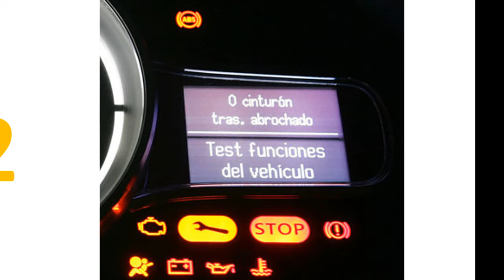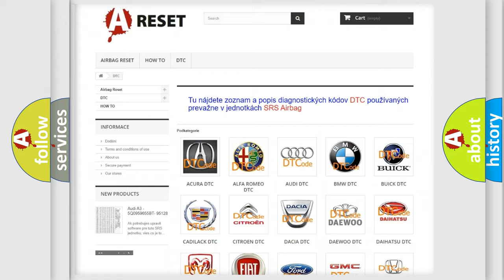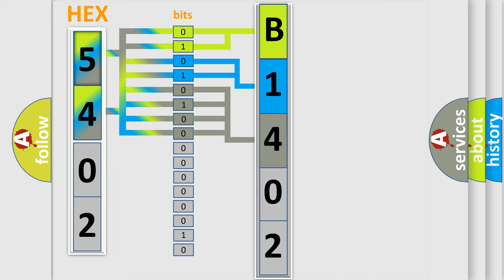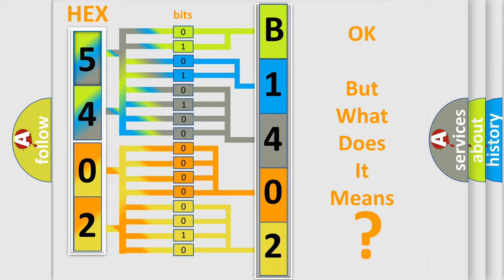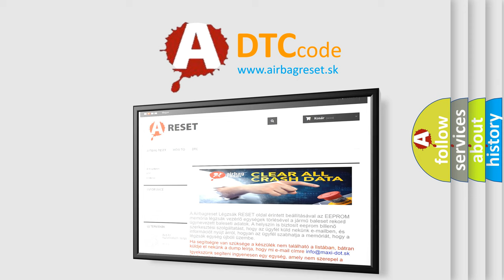DTC Fiat B1402-11 Short Explanation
Contents:
0:21 Basic DTC analysis according to OBD2 protocol standard.
1:48 Insight into programming
2:58 A diagnostically understandable description of the Diagnostic Trouble Code
3:05 Basic error definition

Make:
FIAT
Code:
B1402-11
Definition:
Description:
The Amplifier has detected a short to ground in the Left Front Speaker wiring.